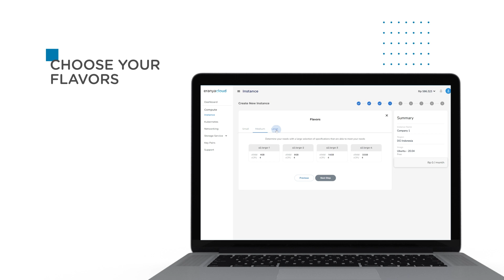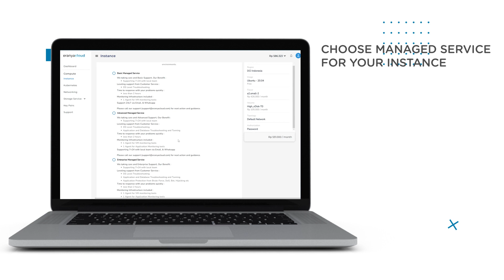How to Create Instances Using Eranyacloud Console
EranyaCloud, established in 2020, is a premier cloud service provider under PT Era Awan Digital. As a subsidiary of PT Era Digital Media, a value-added services company with extensive collaborations in the Indonesian telecommunications sector, we bring you a new era in cloud computing.

Our state-of-the-art Tier 4 Data Center, in collaboration with multiple platforms, provides you with full control over your cloud business while ensuring the utmost safety. At EranyaCloud, we are dedicated to delivering a fresh cloud platform experience to Indonesia. Our comprehensive solutions cover everything from bare metal infrastructure to billing, all fully automated.

Join us as we embark on this exciting journey to revolutionize your cloud business. Experience speed, ease, and complete automation with EranyaCloud.